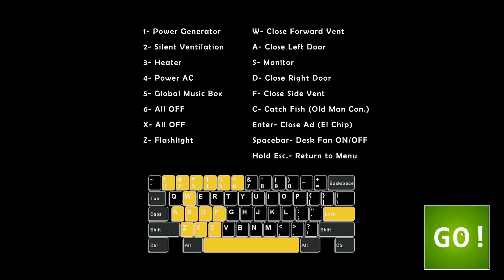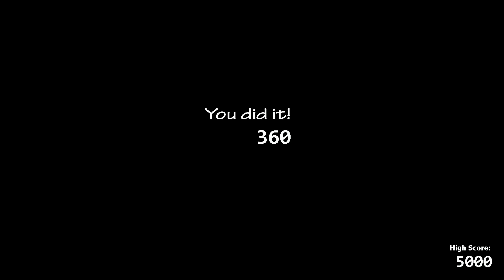Ultimate Custom Night - Ladies Night 1 - Walkthrough #8